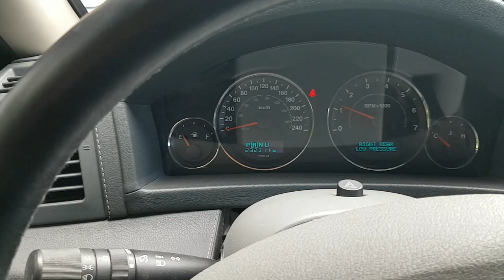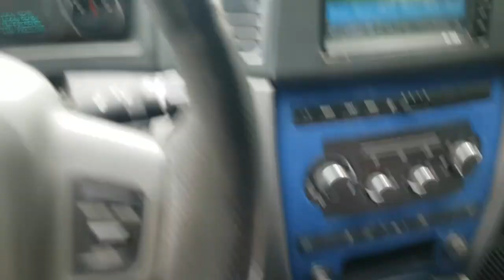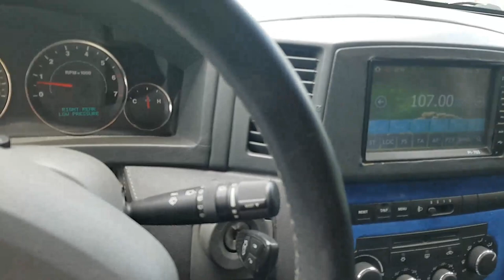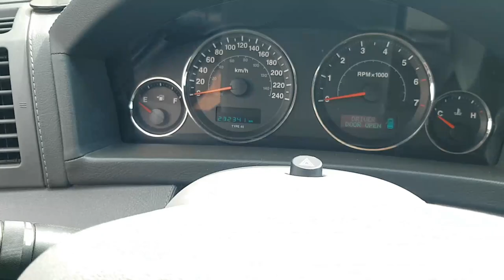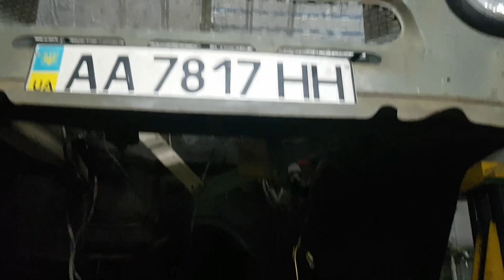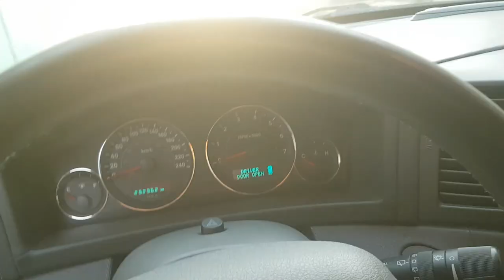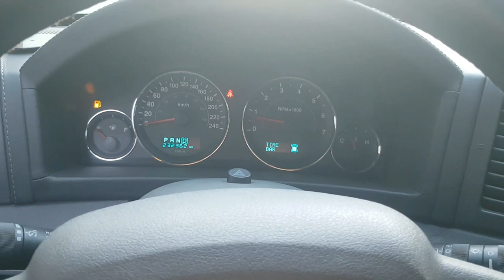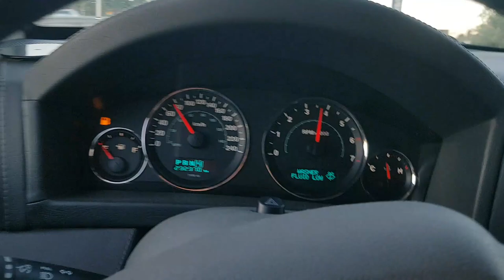То работает то нет, он знает ЗЕЛЕНУЮ МЕЧТУ 19 ЛЕТ,красивый УАЗ, пробки и идиотизм